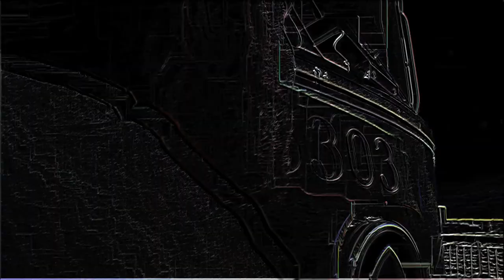Cash Bilz-Got No More (Prod. by Brady James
Got No More {prod. Brady James)
Cash Bilz
No Religion
Dir: Mark Shavers
JackRock Films